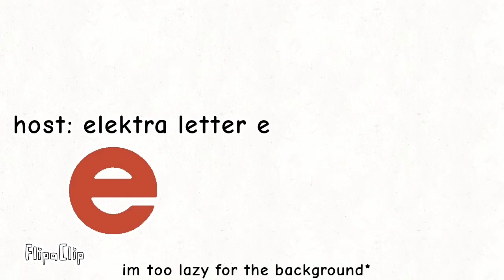Object uuuuhhhh... 2 - My math teacher was off today